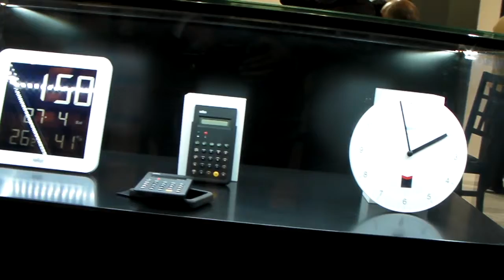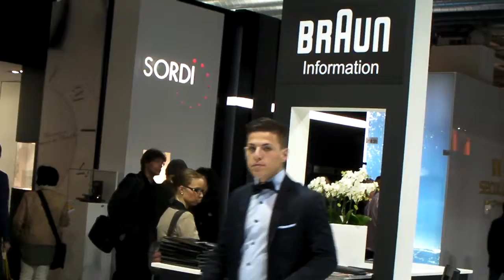Baselworld 2013 Braun Stand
Impressions from the Braun stand at Baselworld Watch Fair 2013
Eindrücke vom Braun Stand auf der Baseler Uhrenmesse 2013